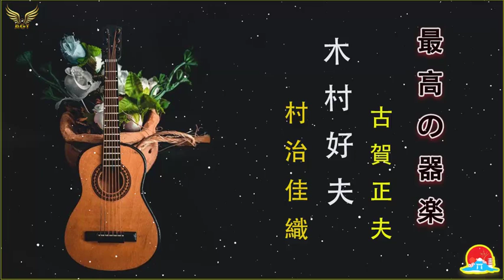木村好夫 ,Masao Koga,Kaori Muraji 🎸最高のリラックスできる音楽🎸世界で最も美しいメロディー